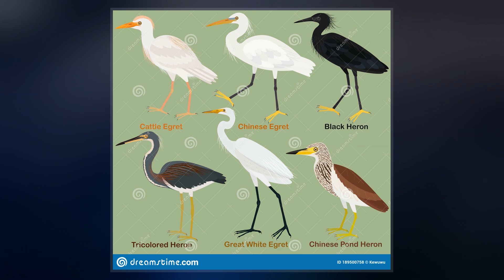Egret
Egrets  are herons, generally long-legged wading birds, that have white or buff plumage, developing fine plumes  during the breeding . Egrets are not a biologically distinct group from herons and have the same build.